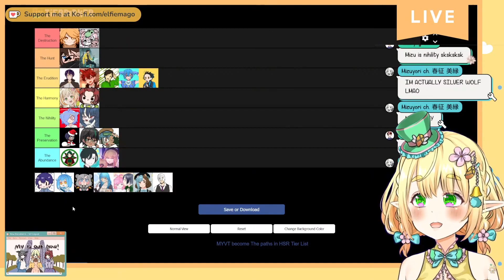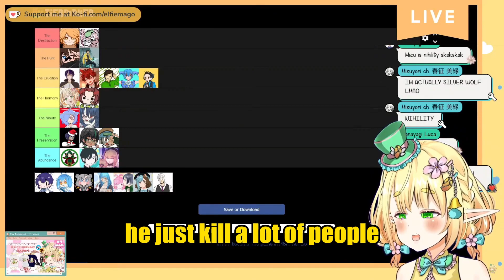Which Honkai Star Rail PATH is This VTuber?!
What path do you think I am in Honkai Star Rail?

୨୧┈┈┈┈┈┈┈┈┈┈┈┈┈┈┈┈୨୧
✨Vtuber in the Video